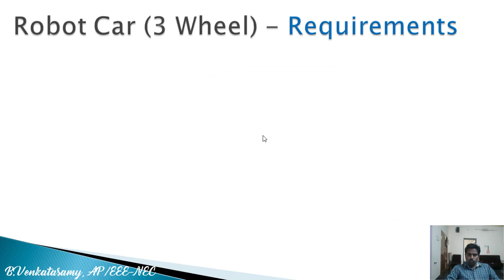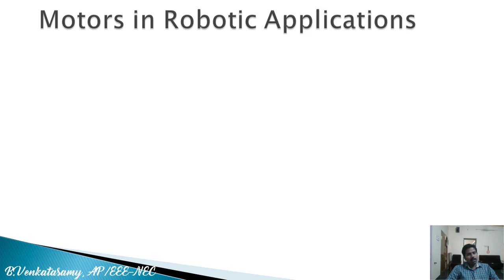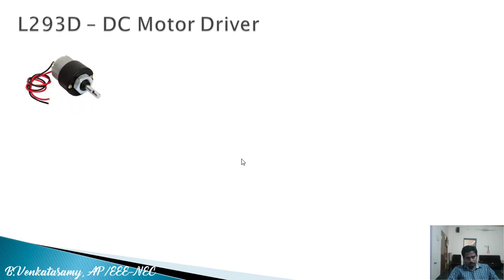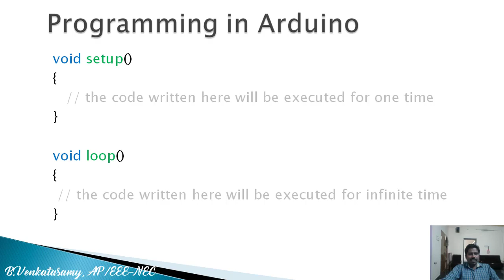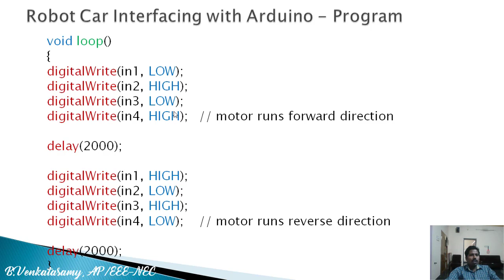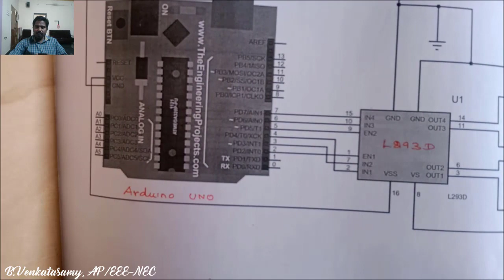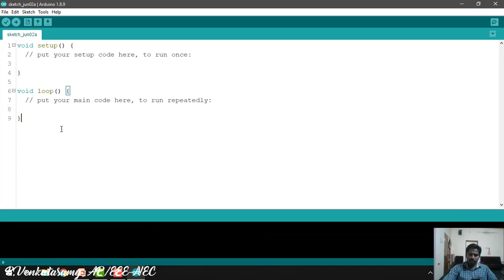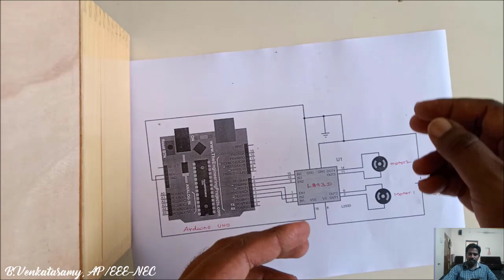|Interfacing of Four Wheel Robot with Arduino| DIY Electronics|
This video contains step by step procedure about the fabrication of Four Wheel Robot with Arduino
This video contains the explanation about the DC motor driver module L293D